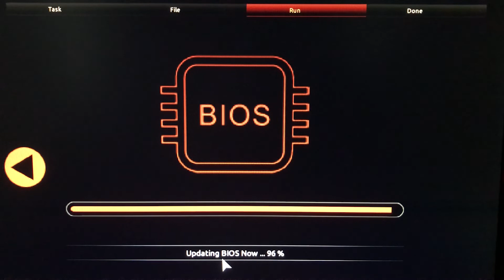SCARY STUFF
Scary stuff here already, but then I noticed...
I don't expect everyone to understand, but that's never stopped me before.
Credits:
Sean Daniel & Alexandra Fuchs
BEP & F&LiLV